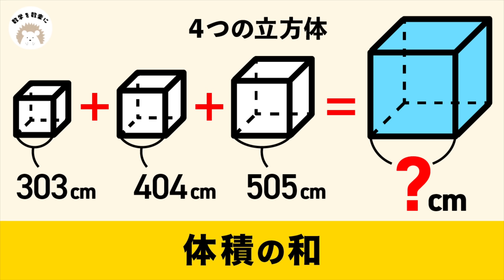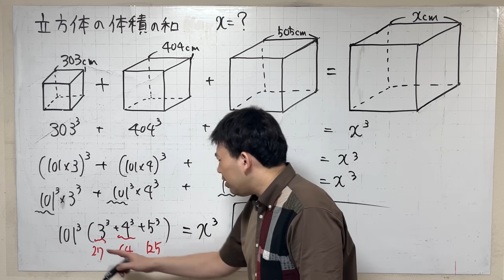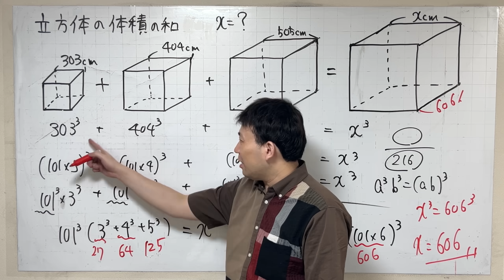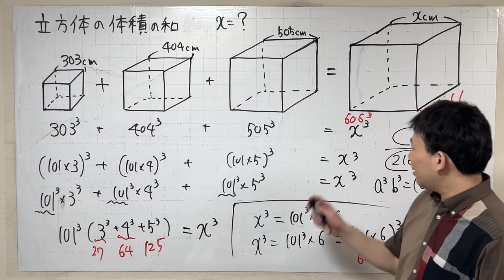4つの立方体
オンラインで数学の授業を受けられます。学校の補習￼から受験指導まで責任を持って指導します。個別&集団授業（集団は高校生）
進学塾に通っていても成績が伸びない方、志望校対策をしたい方、学校の成績を伸ばしたい方がオススメです。進学塾（早稲田アカデミー、Z会進学教室、Z会東大進学教室）や学校での指導経験（教員免許持ち）があります。気になる方はこちらをクリックしてください。無料体験、無料カウンセリングやってます。ご気軽にご連絡ください。